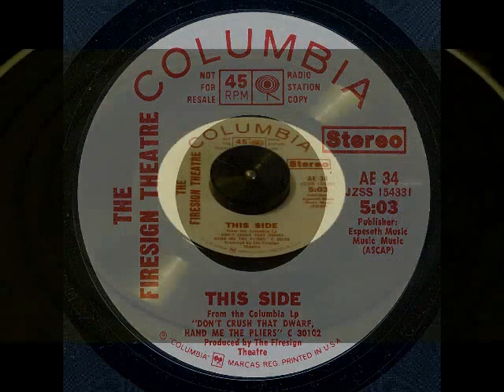Firesign Theatre - Excerpts from Don't Crush That Dwarf {Columbia single AE34}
This is a one-sided promo single on Columbia Records AE34 by The Firesign Theatre, Excerpts from "Don't Crush That Dwarf, Hand Me The Pliers", released in 1970.